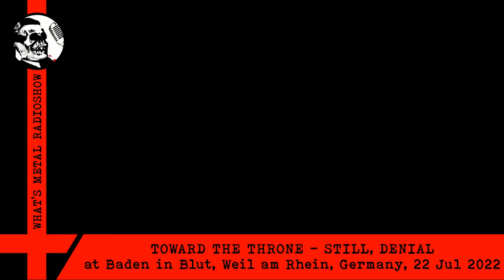Live TOWARD THE THRONE (Still, denial) 2022 - Baden in Blut, Weil am Rhein, Germany, 22 Jul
Recorded using a contempted mobile phone.